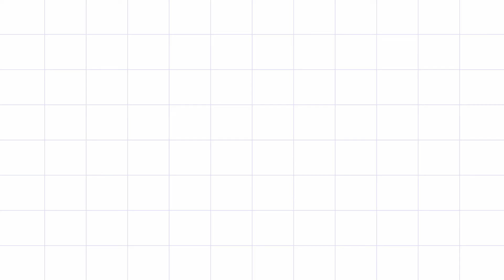vuelvo ausar mi pantalon despues de7 años dieta keto 2020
hola querida amigui te comparto mi alegria  de popder usar mi pantalon despues de tanto tiempo lo logre tu tambiaen puedes solo atrevete a hacerlo